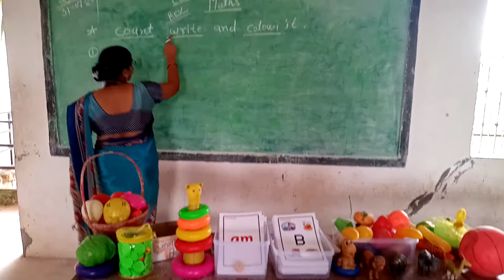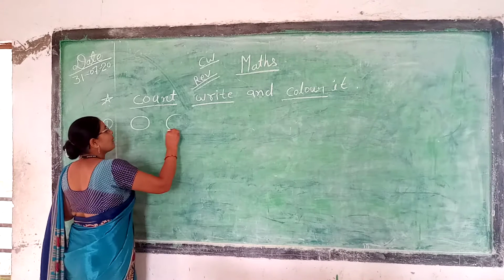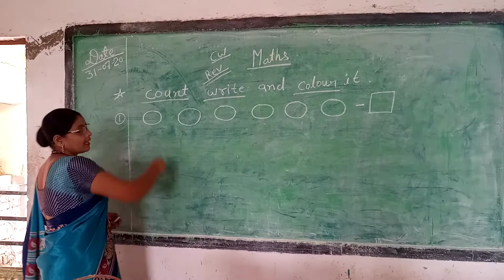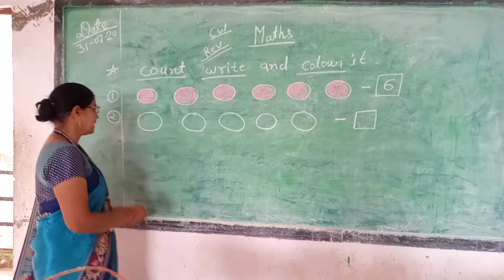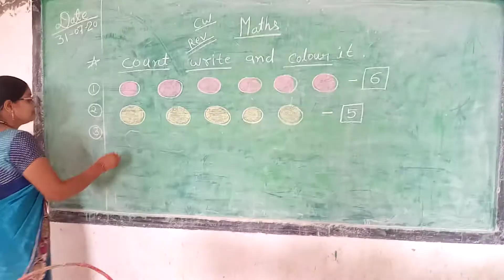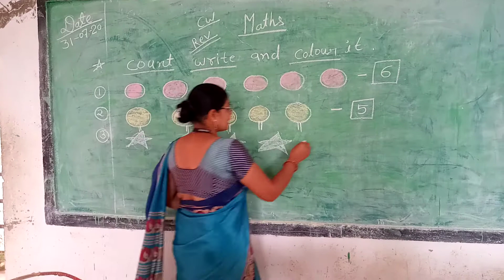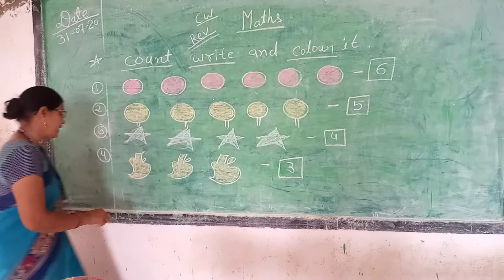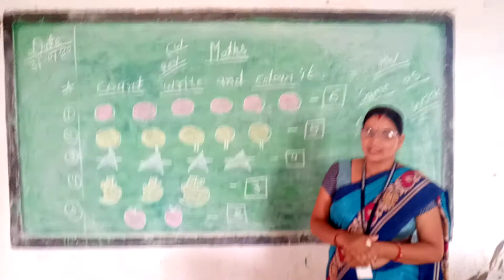Class kg2 maths count and colour it